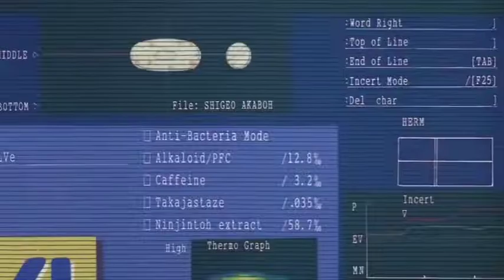Nobuo's Groove – Jun Miyake (Full song bootleg) [Memories Stink bomb Soundtrack]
Song : Nobuo's groove – Jun Miyake (Full song bootleg)
Film : Stink Bomb – Kōji Morimoto
Movie : Memories –  Katsuhiro Ōtomo

Here is a compiled version of Nobuo's groove composed by Jun Miyake, from the short film Stink bomb part of the Memories movies.
I made this video clip that summarize very poorly this incredible animated film, spoiler ahead. I encourage you to see the masterpiece that is Memories.